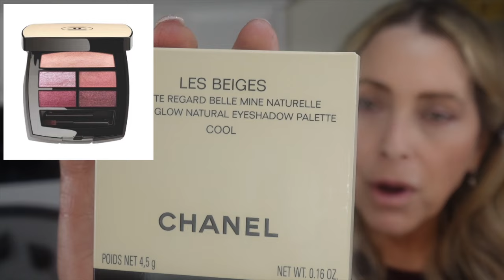Chanel Les Beiges Winter Glow Collection | Review Swatches Demo Comparisons | Cool & Rose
Hi everyone!  I am excited to share the Chanel Les Beiges Healthy Winter Glow Collection.  This video is a demo of the new products.  Should you grab this, or do you already have these shades in your collection?  Review, demo, swatches, and comparisons to help you make informed spending decisions.

To purchase Chanel Beauty
Contact James
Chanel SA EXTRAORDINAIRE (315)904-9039